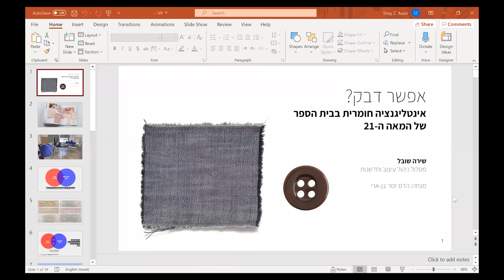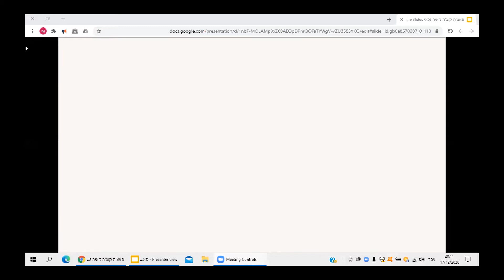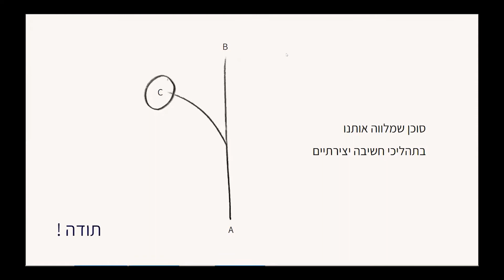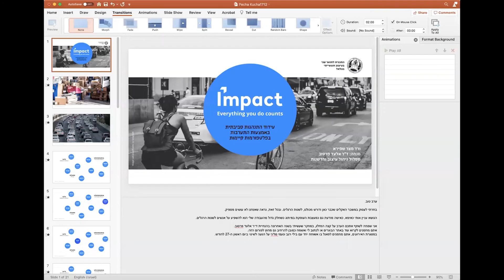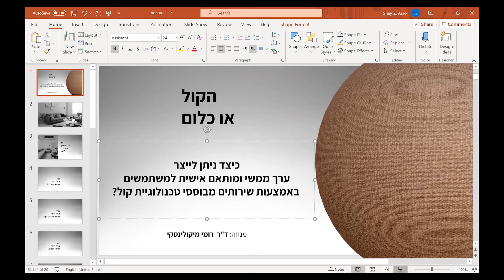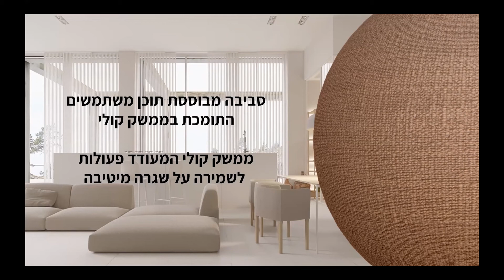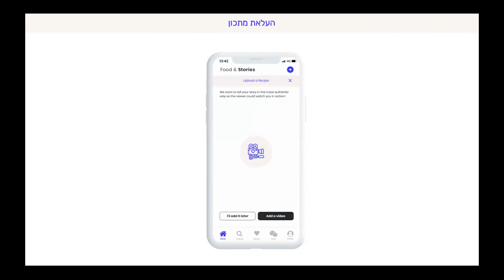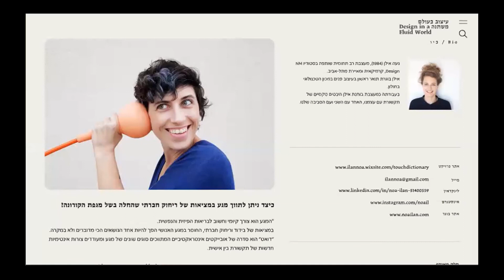עיצוב בעולם משתנה / Design in a Fluid World | אירוע הפתיחה - פצ׳ה קוצ׳ה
Design in a Fluid World | אירועי בוגרים.ות 2020 התכנית לתואר שני בעיצוב תעשייתי

פצ׳ה קוצ׳ה בוגרות.ים בהשתתפות: שירה שובל, מאיה זכאי, נעה אילן, מעין פסח, טל ניסים, ורד שפירא ושי עשור